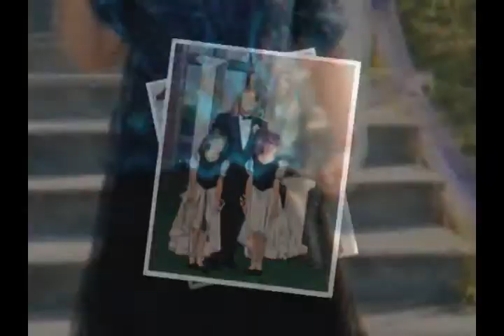Steven Boe & Whitney Lee - THE WEDDING Slideshow 9/6/2015